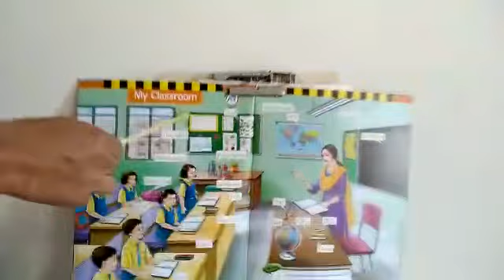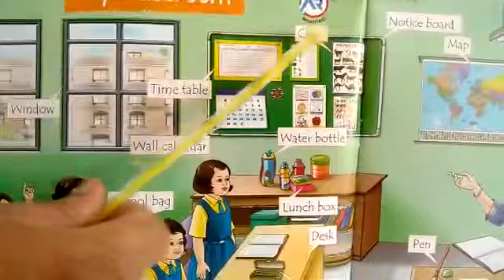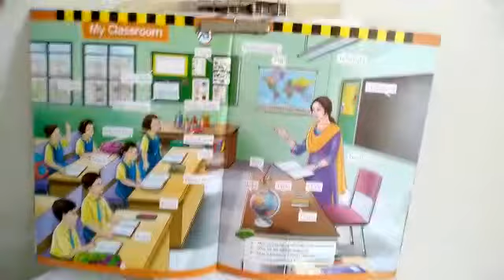LKG: My Classroom